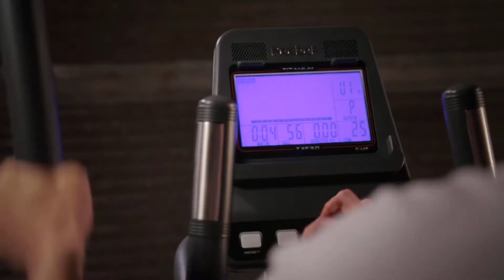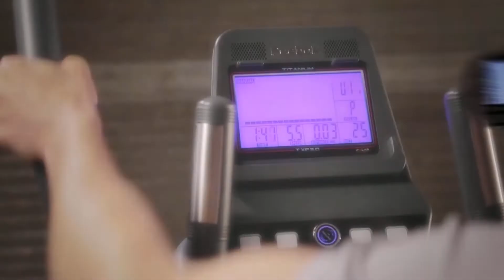Reebok Titanium Front Drive Cross Trainer - Reebok Fitness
The Reebok Titanium Series of fitness equipment symbolises strength, high performance and reliability, possessing the ability
to redefine the core DNA of our fitness equipment whilst harnessing the defining features of titanium. The Reebok Titanium Series elevates performance in fitness with an elegant and inspired, yet robust design.

The Titanium Series features the i-Drive control wheel to give you an easy and intuitive way to control your workout.
Its smart, elegant design allows you to operate the consoles frequently used functions, such as speed, incline and resistance level, without the need to use multiple buttons.

Simply rotate and click the wheel to access each function and tailor your workout in the most efficient way possible.